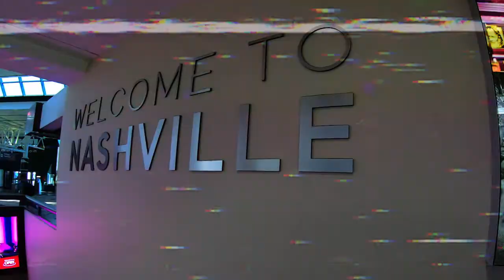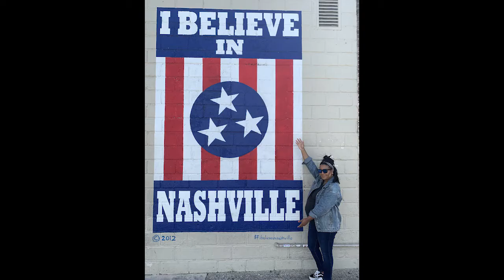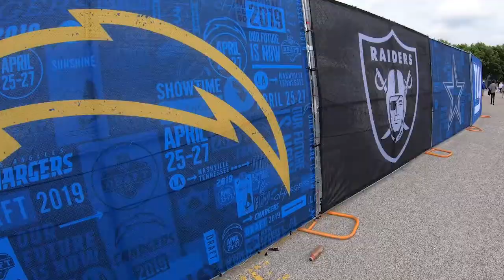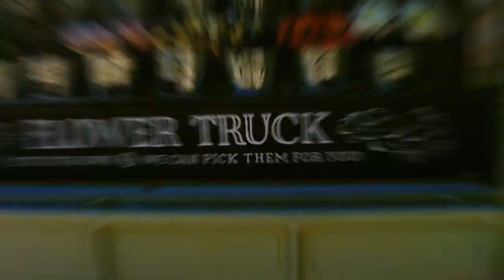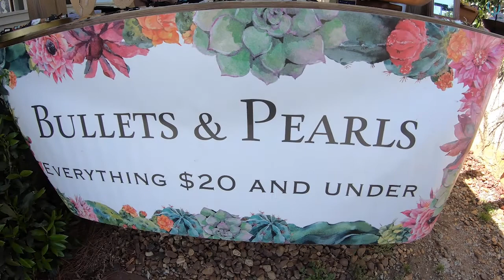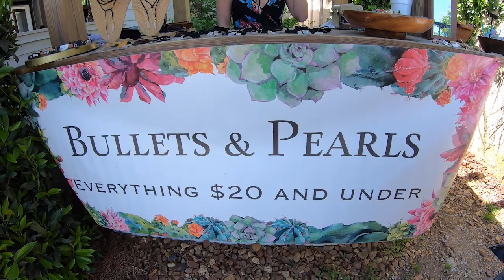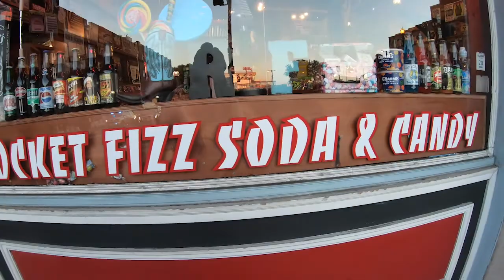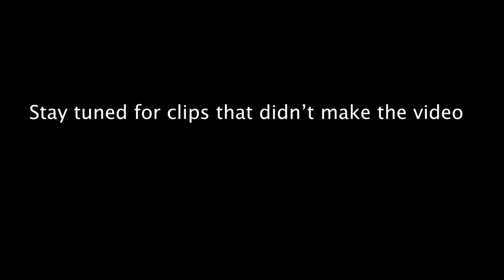2019 NFL Draft | Nashville Vacation | 4.24.19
Super late on making this video but this is the first vacation we went on in 11yrs of being in a relationship.

Music
William Bolton - Don't Lose Your Faith
Space Pirate - Show Me That You Love Me

Shops
-Bulletsandpearls.com | Instagram: bulletsandpearlss_
-Kittenish by Jessie James Decker
-Uncommon James by Kristin Cavallari
-Draper James by Reese Witherspoon
-Moda Boutique
-The Frothy Monkey Coffeehouse
-The Bluebird Cafe
-Kid Rock's Honky Tonk
-Rocket Fizz Soda & Candy